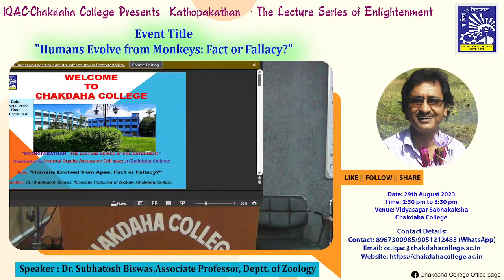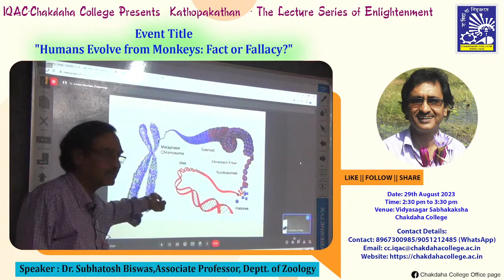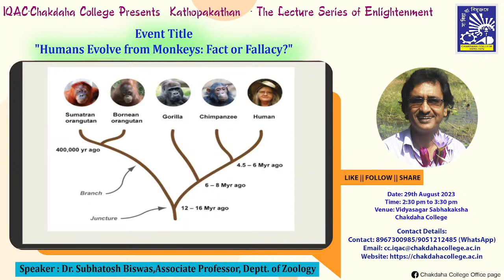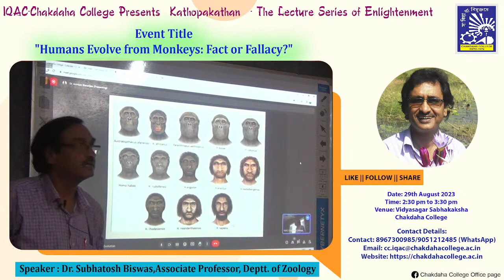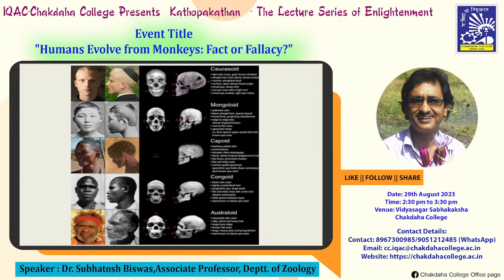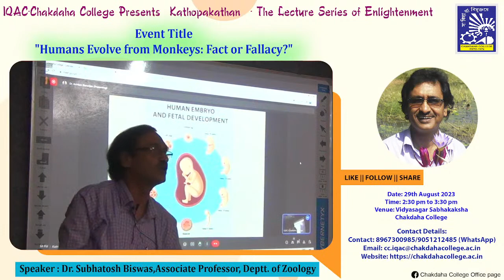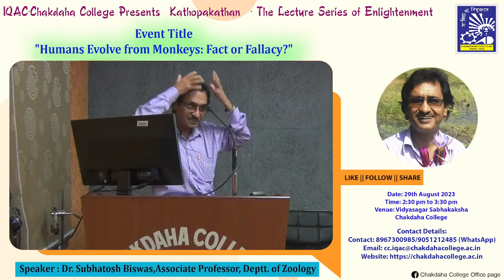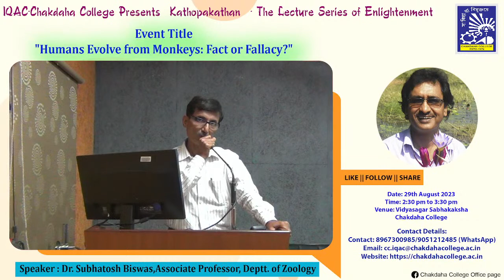IQAC-Chakdaha College Presents 🎓"Kathopakathan" - The Lecture Series of Enlightenment 🗣️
📅 Event Title: "Humans Evolve from Monkeys: Fact or Fallacy?"
🗣️ Speaker: Dr. Subhatosh Biswas, Associate Professor of Zoology, Chakdaha College
🏛️ Venue: Vidyasagar Sabhakaksha, Chakdaha College